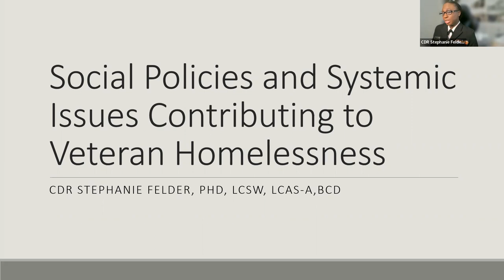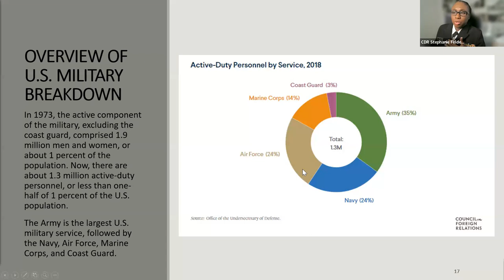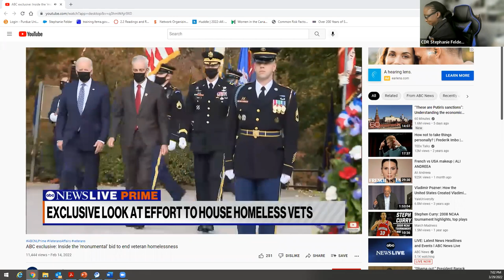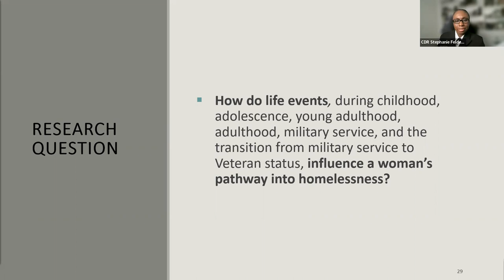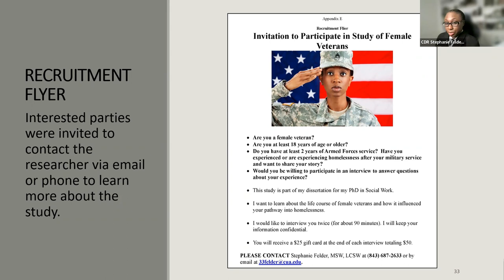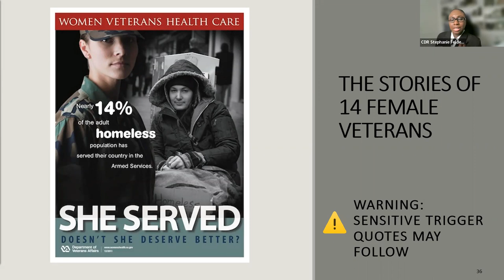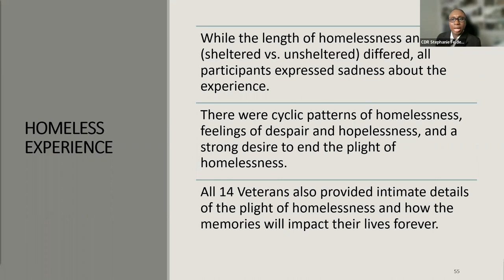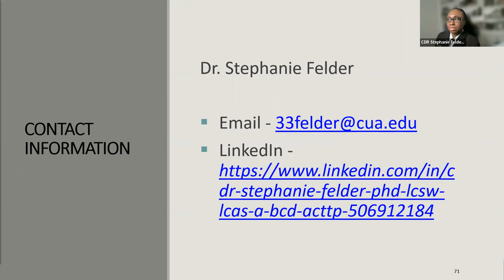Public Lecture: Social Policies and Systemic Issues Contributing to Veteran Homelessness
Dr. Stephanie Felder, PhD, LCSW, CEM, CAC-II, BDC; Commander, U.S. Public Health Service; Chief Licensed Clinical Social Worker, Public Health Emergency Response Strike Team; Commissioned Corps Headquarters